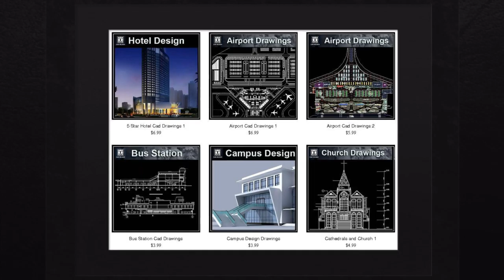Free AutoCAD Block Downloads CAD Design